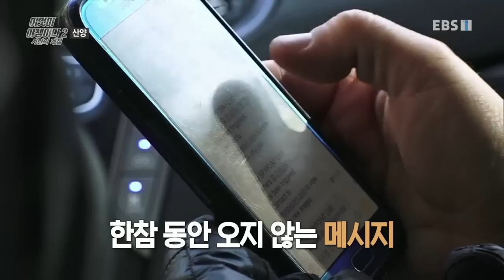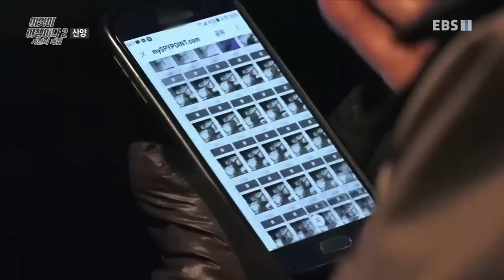이것이 야생이다 2 - 11부- 산양_#003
11부- 산양,

멸종위기1급 야생동물 산양. 그 개체 수가 급감하여 복원사업을 진행중이라는데. 경사가 급한 바위가 있는 험한 산림 지대를 특히 선호한다는 비밀스러운 동물, 산양을 만나러 간다.

탄생부터 죽음까지. 생태계를 그저 멀리서 바라보기만 하던 인간이 자연다큐멘터리 속으로 들어간다.

인간과 같은 하늘, 같은 순간 아래 살아있는 야생,

시시각각 변하는 그들만의 우주를 EBS 자연다큐멘터리 30년 노하우로 만나다,

대한민국 뒷산에서 찾는 야생 이야기,

그 두번째 시즌을 통해, 살아있는 야생과 인간이 만나는 일촉즉발한 순간과 찰나의 감동을

다시한번 전해 주고자 한다.